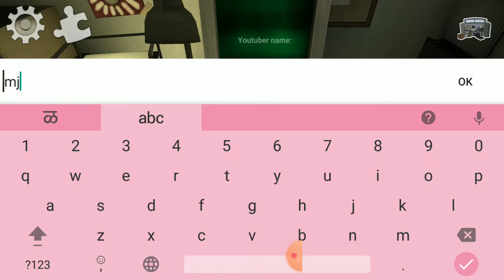TECHNO GAMERZ Play ICE SCREAM 4 ROD FACTORY GAME TECHNO GAMERZ FULL GAMEPLAY PART-4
This video is only for entertaining purpus ...

© Important Note ©
This channel only for entertaining all of you as much as possible ❤️
I love my all subsribers and who really appreciate my work...i also trying to giving my best on my each and every video for you guys... always stay with me and my channel...we are like MJ FAMILY ...I LOVE YOU ALL GUYS 😍😍🥰🥰😘😘